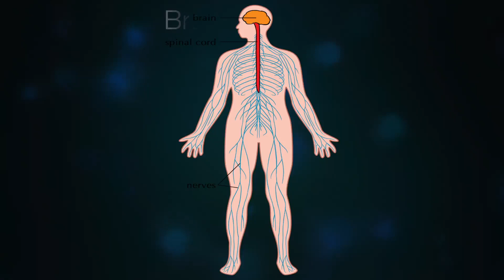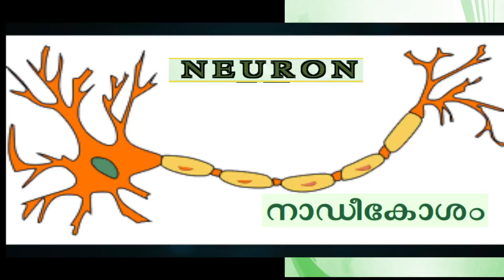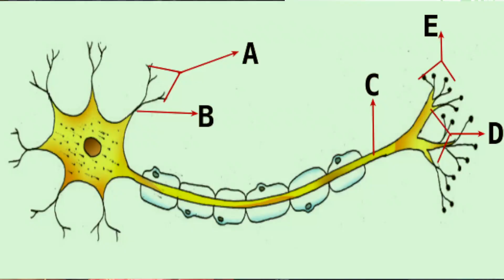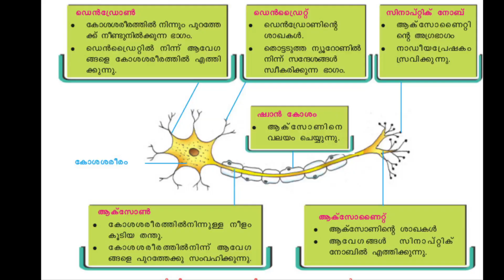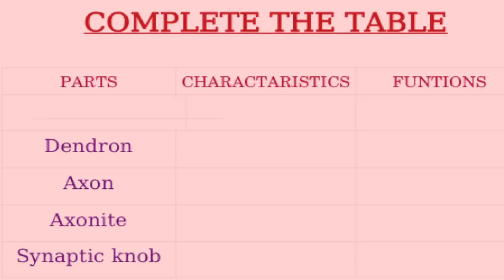SSLC BIOLOGY UNIT1 PART2 | For Both ENGLISH & MALAYALAM Medium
PINEWOOD Educations |കേരളാ സിലബസിലെ കുട്ടികൾക്ക് പ്രയോജനപ്പെടുന്ന ബയോളജി പാഠഭാഗങ്ങളുടെ ഫലപ്രദമായ വിശകലനം.For Both ENGLISH & MALAYALAM Medium
| ഇംഗ്ലീഷ്, മലയാളം മീഡിയം വിദ്യാർത്ഥികൾക്കായി